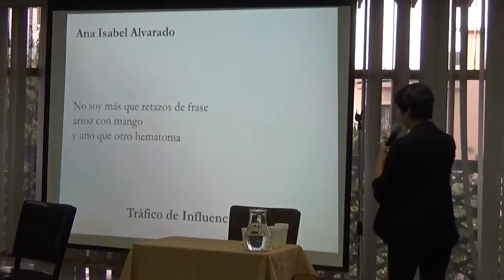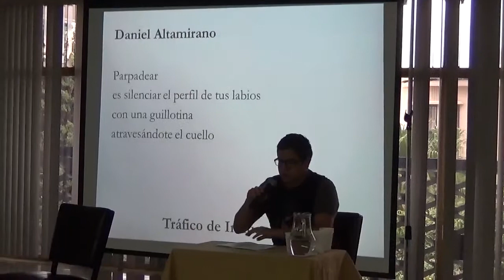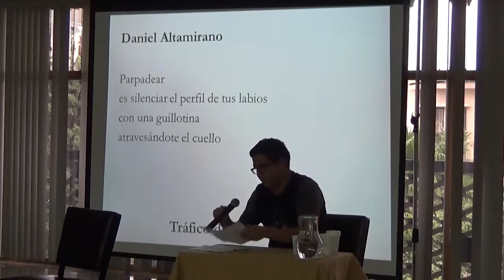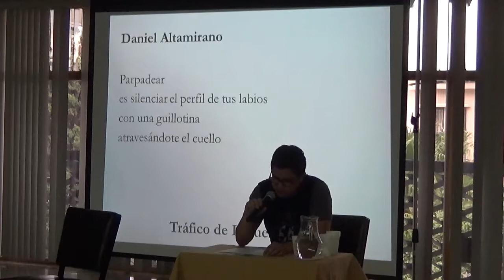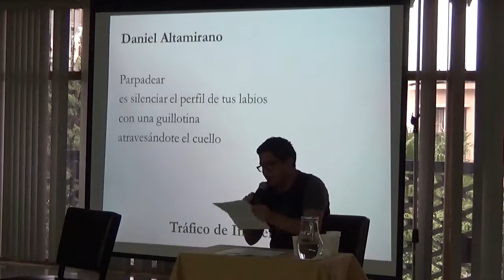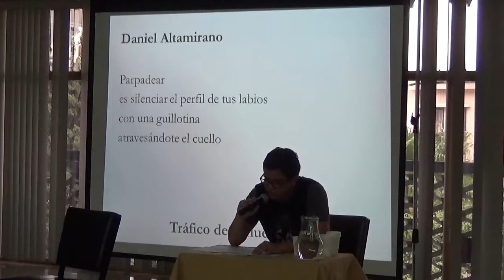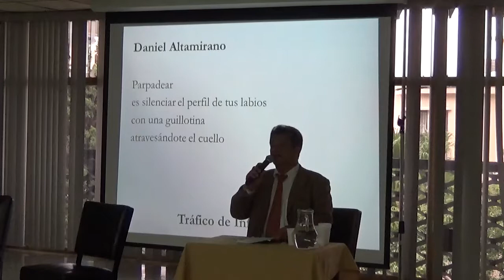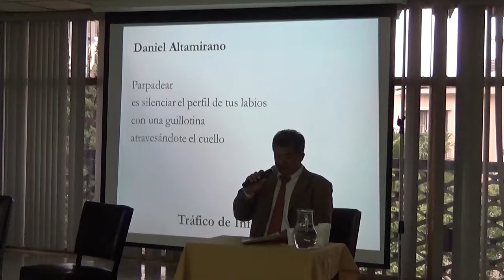XIV Festival Internacional de Poesia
(II Parte)
La @BibliotecaNacional reunió a escritores nacionales en el marco del festival para escuchar fragmentos de esplendida poesía que homenajeó a nuestros adultos mayores.